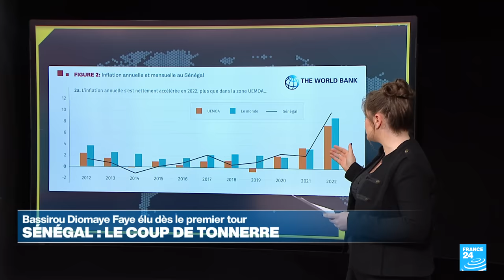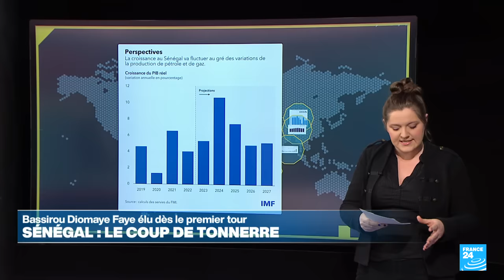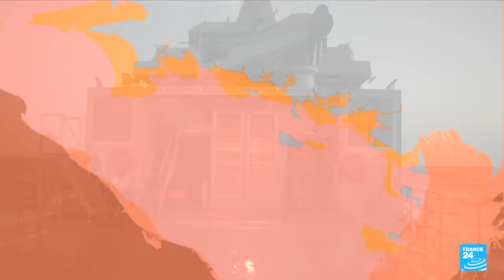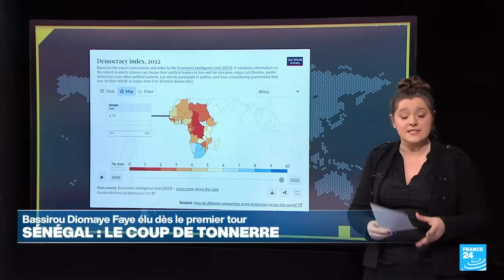Au Sénégal, Bassirou Diomaye Faye élu dès le premier tour : un coup de tonnerre • FRANCE 24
C’est un évènement à la hauteur des attentes placées en lui. Bassirou Diomaye Faye est élu dès le premier tour de l’élection présidentielle au Sénégal, du jamais vu pour un opposant. Un raz-de-marée qui en dit long sur l’ampleur du changement espéré par les Sénégalais. D’autant qu’il était, des 19 candidats sur la ligne de départ, le plus disruptif et le plus ouvertement "antisystème". Jusqu’où ira-t-il pour remettre en cause l’ordre établi dans cette grande démocratie d’Afrique, jusque là exemplaire ?